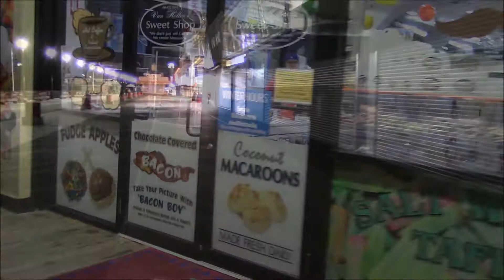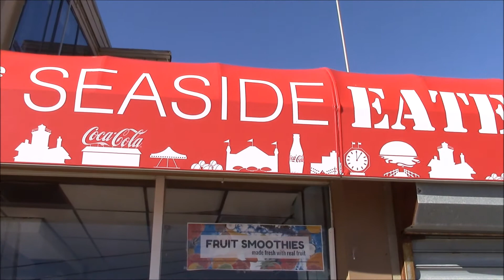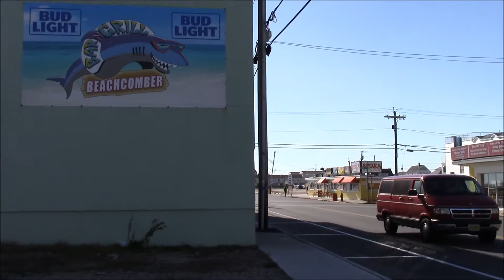under casino pier in seaside heights 2016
seaside park. carousel. sawmill. ocean terrace condominiums. spicys. pier construction. steaks unlimited. beachcomber. klees. surf liquors. lucky leos. coin castle. claw machine. coin push.